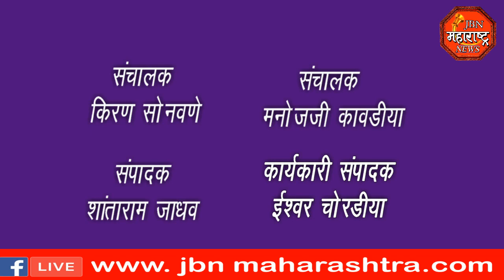jbn maharashtra news jalgaon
दुर्गा उत्सव मंडळाच्या वतीने सर्व व्यापाऱ्यांसाठी कोरोना प्रतिबंधात्मक लसीकरण मोहीम राबवण्यात आली